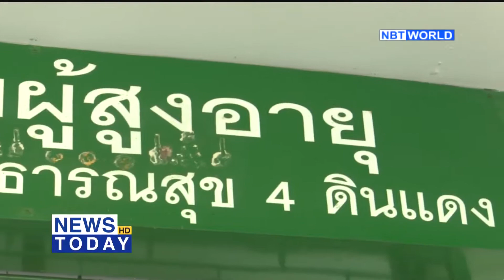School for Elders : remedy for Thailand’s aging society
With an increasingly large aging demography, Thailand will soon have a population with a bigger percentage of older citizens than young. Knowing this, the School for Elders in Bangkok is already bridging the gap between the older generation and the rest of society, urging todays younger generation not to regard their elders as a burden. Suchanee Rungmuenporn has a report.///